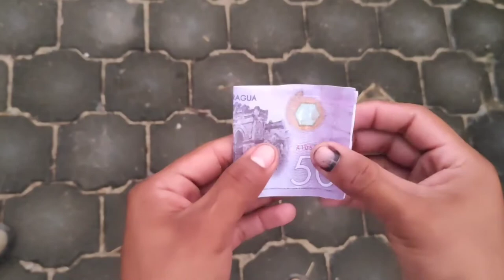Las BroMAS NO tienen LIMITE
HOLA ME AYUDAN A LLEGAR A MIS 1000 SUSCRPTORES
estoy en Facebook, Instagram, Tiktok como      ELKIN G KING